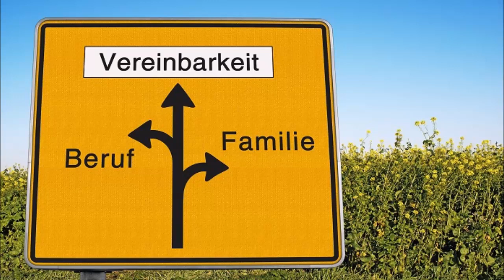Kind, Beruf oder beides zur gleichen Zeit, Fulltime Job